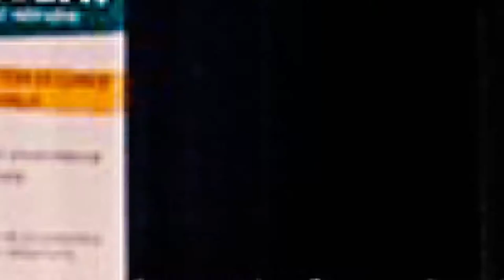BIZZNESSDAY2018 (JINGLE OFFICIEL)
Jingle réalisé dans le cadre du BIZZNESSDAY 2018 au palais des congrès de Béziers. Merci aux participants.